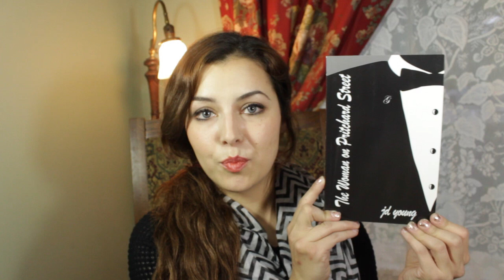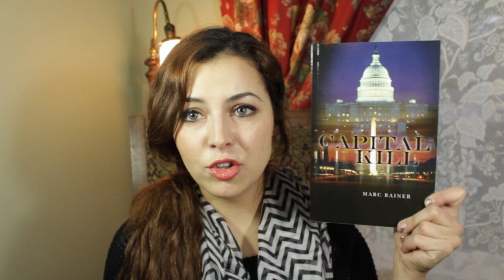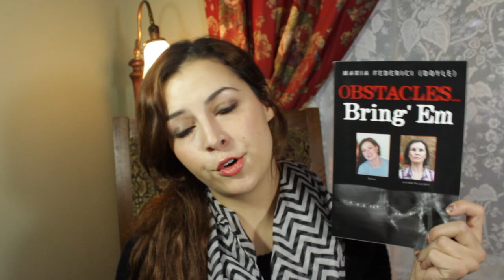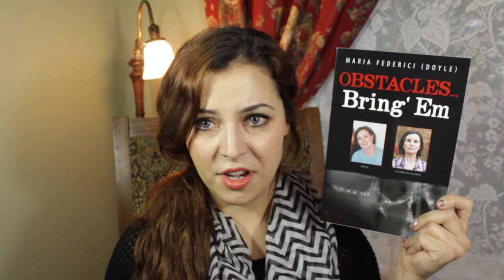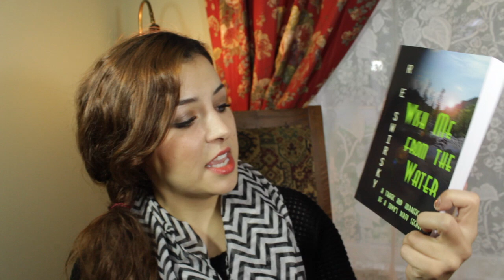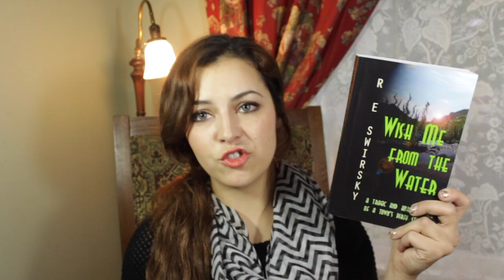Indie Book Haul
I did a book haul of all indie authors with a wide variety of genres.  Check below for more info.

Links to the books and authors:

The Woman on Pritchard Street - J.D. Young

Wish Me From The Water - R.E. Swirsky